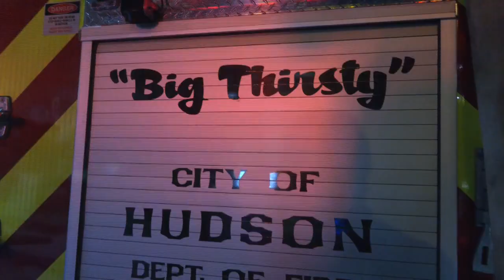Allen St. "Frigid Fire" Lance Wheeler Video